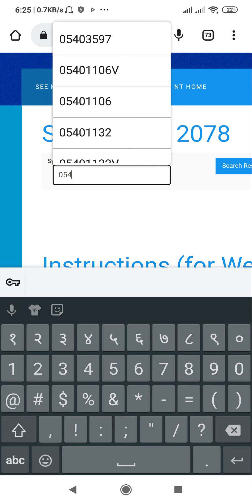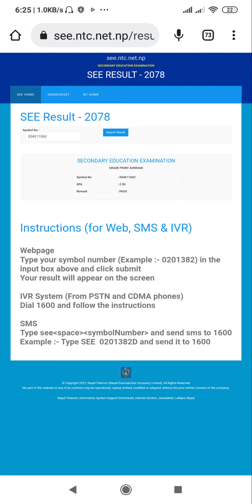See result 2078 | see result notice | How to check see result 2079